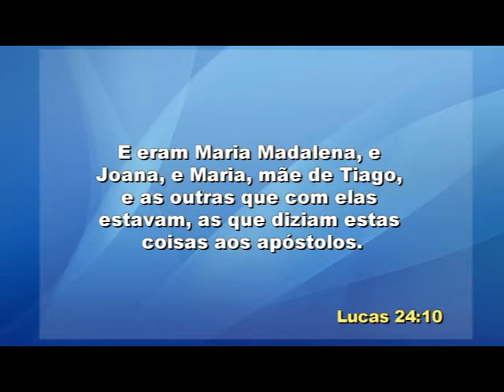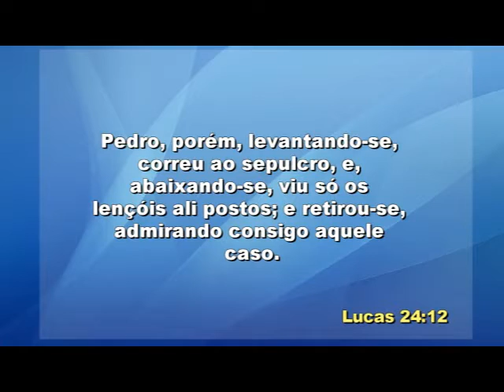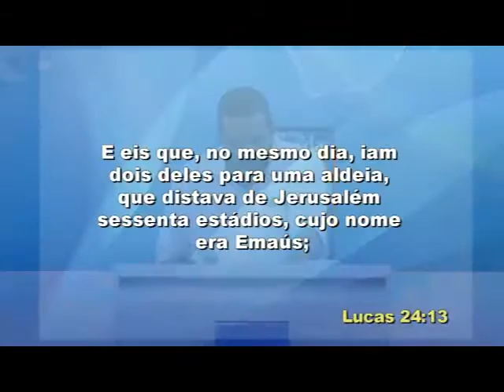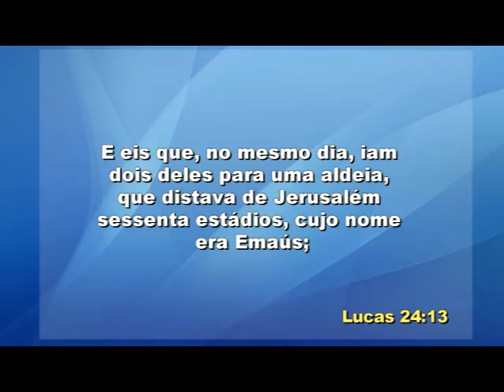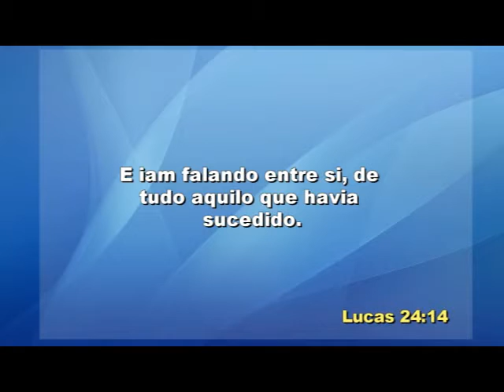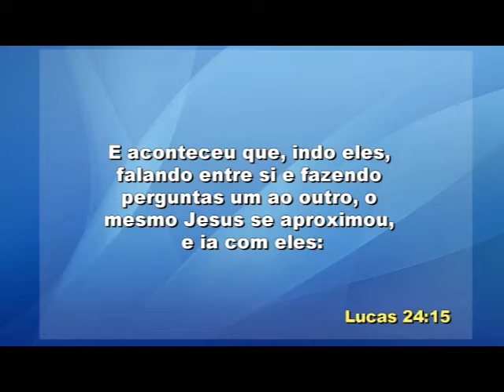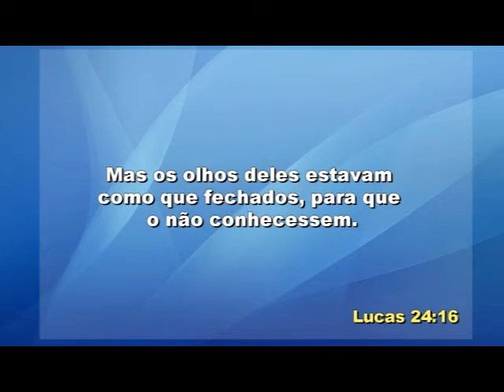IIGD Campinas Pr. da Fé Luiz Carlos 11-11-15